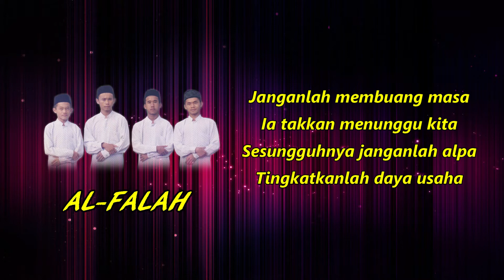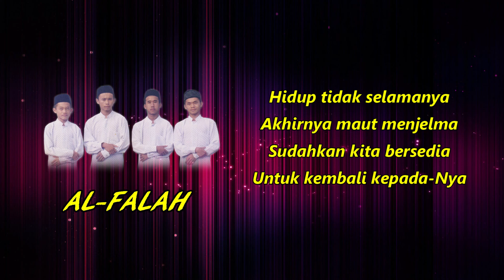AL- FALAH ~ 'INSAFLAH'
Lirik  : MOHD FAZLI BIN ABDUL MANAF

Terbitan :
BADAN DAKWAH ISLAMIAH
PEJABAT PENDIDIKAN DAERAH NABAWAN
& SEKOLAH AGAMA RAKYAT AL-FALAH
NABAWAN, SABAH

Kumpulan AL-FALAH merupakan anak-anak Murut yang pertama merakam album nasyid dan diterbitkan pada tahun 2001.

Lagu ini dimuat naik semula ke Youtube dengan harapan akan segala kebaikan lagu ini terus bersambung dan pahalanya mengalir kepada semua yang terlibat menjayakan album ini.

Semoga syurga diganjarkan kepada semua.